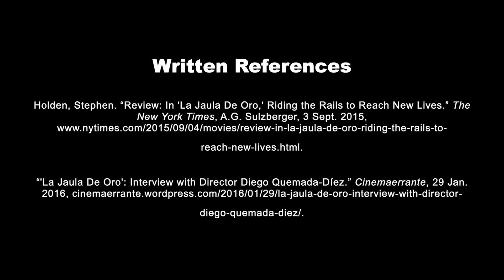La jaula de oro - Video Essay